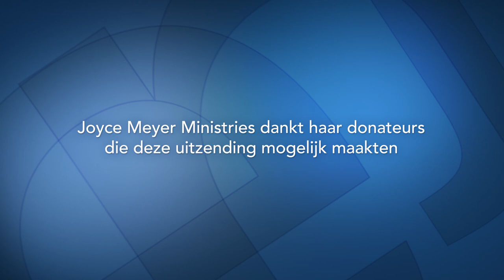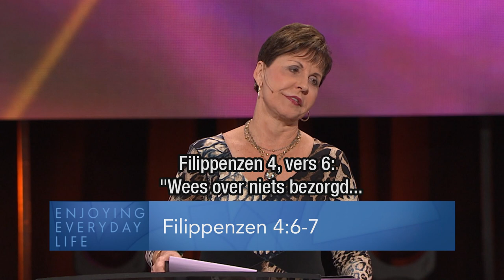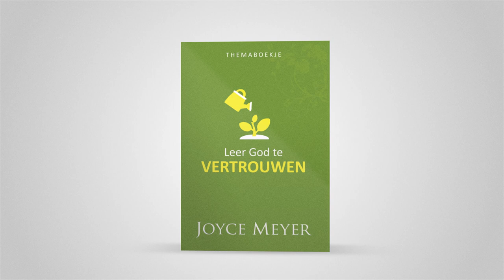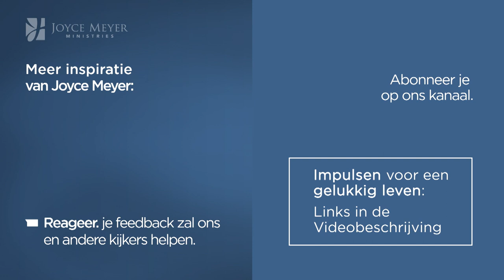Vrede en vreugde als visitekaartje – Joyce Meyer Nederlands – Met Jezus in je dagelijks leven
Heb je er weleens over nagedacht of je leven wel zo aanstekelijk is voor anderen om ook daarnaar te verlangen? Wil God dat we genieten van het leven? Joyce verbindt vandaag deze twee zaken met elkaar en komt tot een uitdagende conclusie. Geïntrigeerd?

Thema van vandaag: Vrede en vreugde als visitekaartje.
05:37 Johannes 10;10
09:23 Filippenzen 4;4
09:32 Nehemia 8;10
10:30 Psalmen 37;4
16:46 Johannes 16;24
16:58 Filippenzen 4;6-7
17:22 Romeinen 15;13
18:41 Psalmen 27;13
19:57 1 Petrus 3;10
20:44 Spreuken 18; 20-21
22:36 Psalmen 37;3